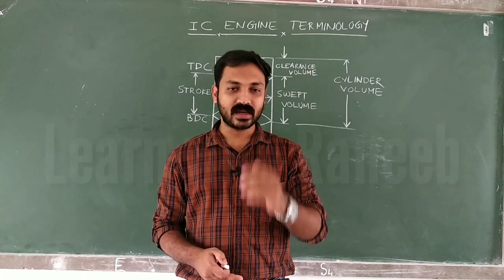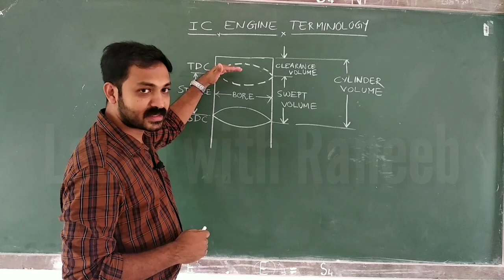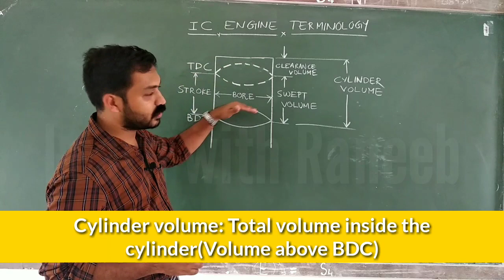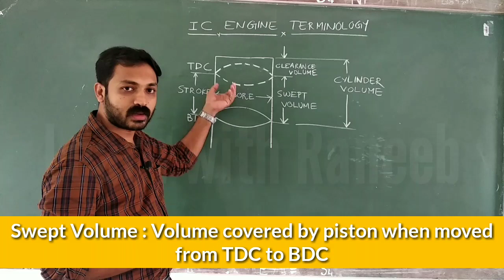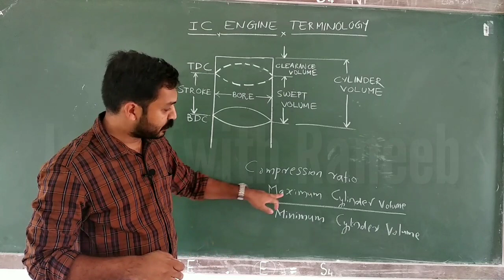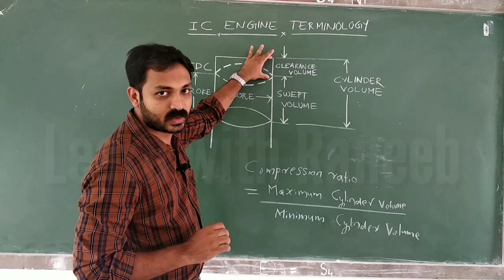IC Engine Terminology very simple explanation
IC Engine terminology is explained in a simple manner by Binu sir.Very much useful for PSC exams and mechanical engineering exams.